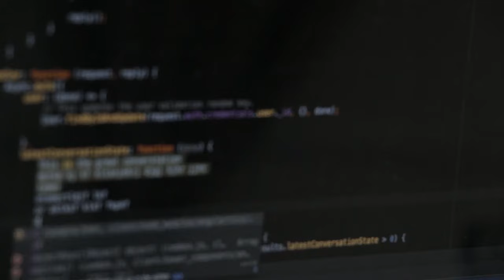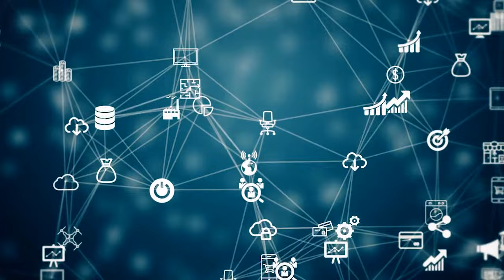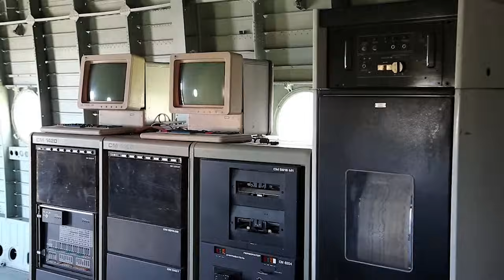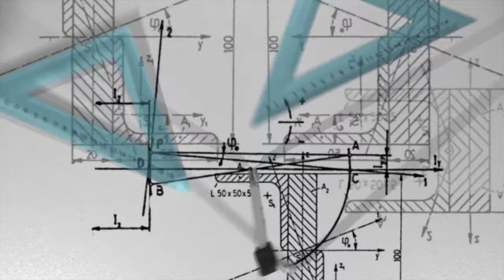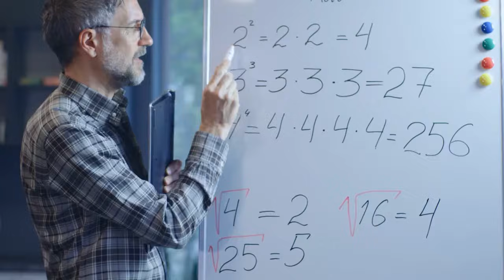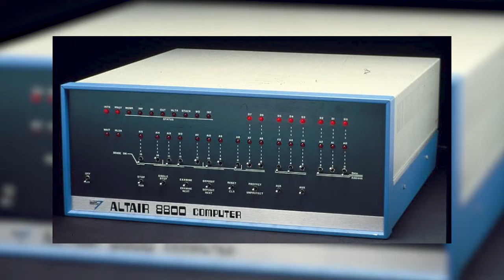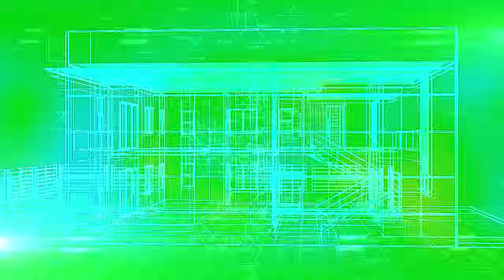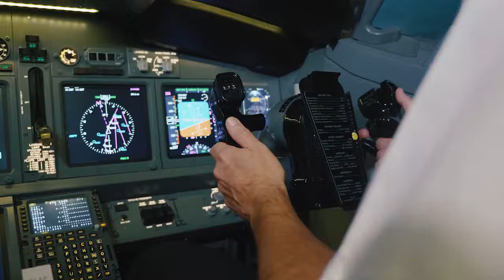La INFORMÁTICA explicada: para qué sirve, historia, características, aplicaciones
La informática; explicamos en qué consiste, sus características, su historia, y sus aplicaciones.